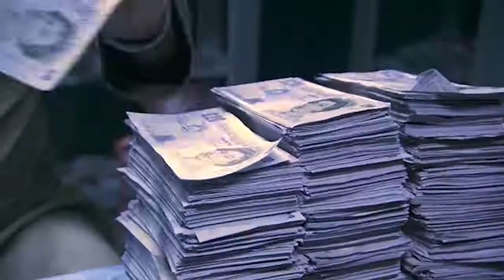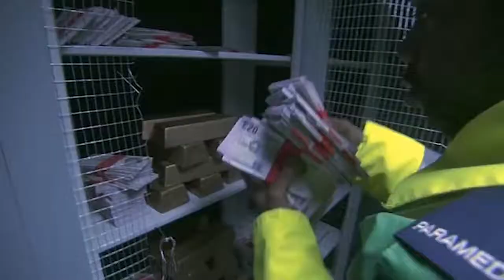Bank Notes need Pressed and Steamed - Fonejacker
An urgent crisis in the monies vault requires George to get a customer to act fast.